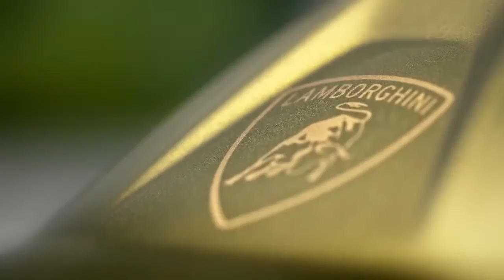LEGO Lamborghini Sian 42115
With superb detailing, the model car is a faithful representation of the original Sián FKP 37 in eye-catching lime green with golden rims.

The beauty is in the details
Authentic features include the 8-speed transmission, activated by the movable paddle gearshift, V12 engine with moving pistons, and 4-wheel drive. Use the steering wheel to position the car, then check out the front and rear suspension. Just like the full-size super sports car, this model car features classic scissor opening doors.

Luxurious features
This buildable car set lets you enjoy quality downtime as you bring the beautiful Sián FKP 37 to life. Presented in a luxury box, it includes an exclusive coffee-table-quality book with building instructions, images and behind-the-scenes interviews. Open the hood to discover your unique serial number and unlock special onlinecontent.

Enjoy immersive building with this LEGO® Technic™ Lamborghini Sián FKP 37 set (42115). Then explore the car’s faithful features, including V12 engine with moving pistons, steering, and front and rear suspension.
With an 8-speed sequential transmission, movable rear spoiler, opening front and rear hood, detailed disc brakes and golden rims, this LEGO® Technic™ set brings you closer than ever to the real Lamborghini Sián FKP 37.
Designed especially for super sports car fans, with superb detailing, this advanced LEGO® Technic™ construction set comes with a decorative display plate and unique serial number to unlock exclusive online content.
A rewarding building project for you, or a special birthday present or holiday gift for a loved one. This LEGO® set is presented in exclusive luxury packaging and provides a stunning display piece to own and enjoy.
In a vivid lime green color scheme, with golden rims and decorated elements, this 1:8 scale buildable model car measures over 5” (13cm) high, 23” (60cm) long and 9” (25cm) wide.
Powered by passion! No batteries are required for this LEGO® Technic™ set, so you can get stuck into your immersive building project right away.
Exclusive collectors’ booklet featuring comprehensive building instructions, images and behind-the-scenes interviews from the two teams that worked on this project: the LEGO Group and Automobili Lamborghini.
With elegant designs and realistic functions, LEGO® Technic™ sets offer a rewarding build and models packed with impressive features.
LEGO® Technic™ sets meet the highest industry standards, which ensures the elements connect easily.
LEGO® Technic™ sets are thoroughly tested to make sure they meet the highest global safety and quality standards.